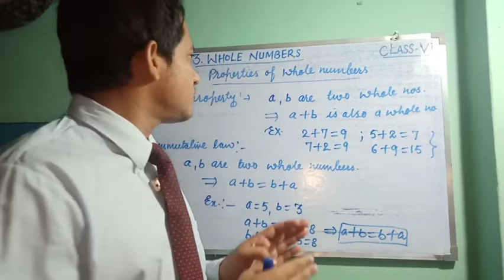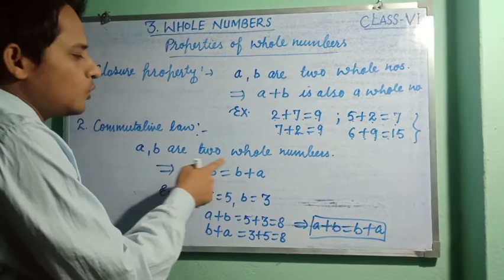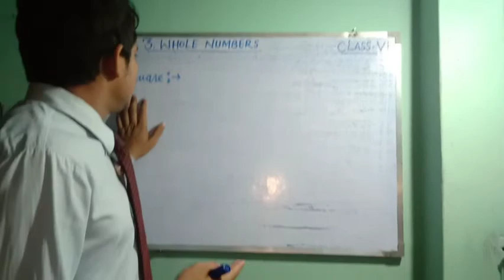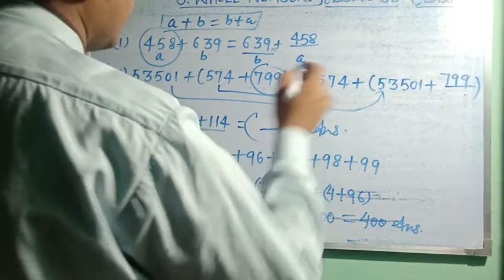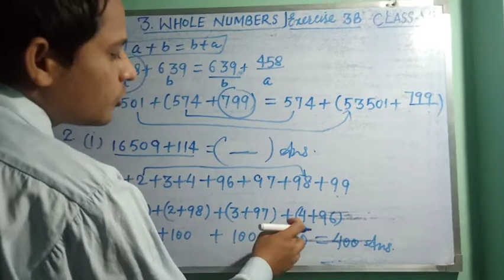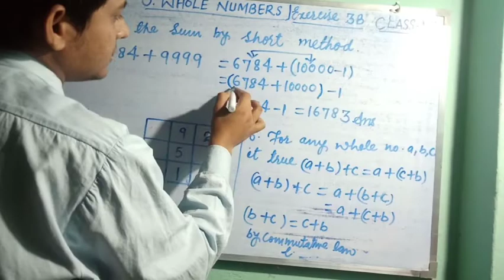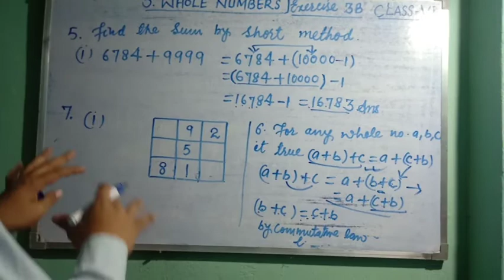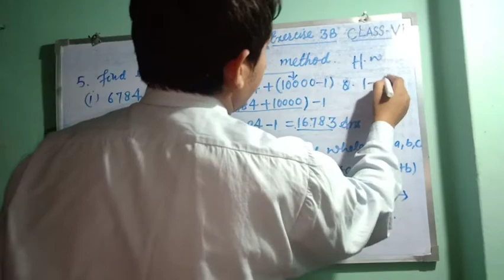RS Agrawal Maths Class:VIth Chapter:3.Whole numbers(properties of whole no) Magic Square P:2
Exercise:3A Questions: 1 to 8.
Teacher:Asif  MIS  Fostering Concepts of Mathematics.